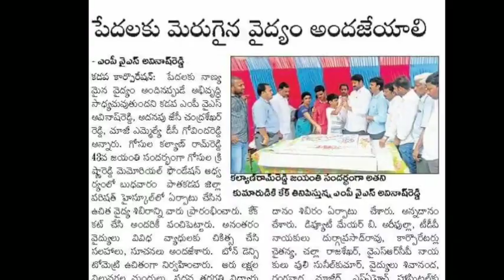YCP Mp Avinash Reddy 2020 Birthday Special Song Promo | Gifted By Narsimha Reddy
Special Thanks To Naveen Anna